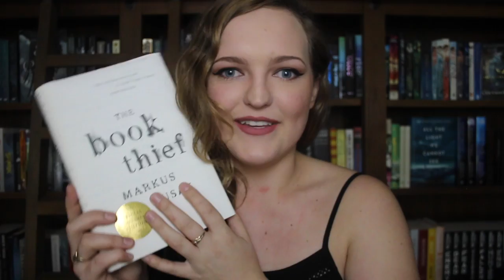WHAT BOOKS MEAN TO ME...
Watch me get unintentionally emotional about books and mention a few books that mean the world to me.